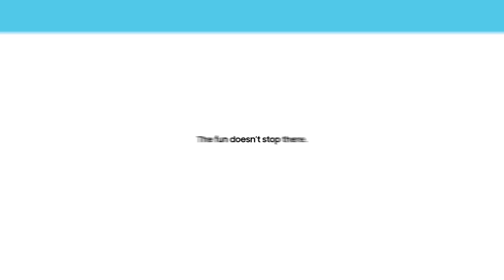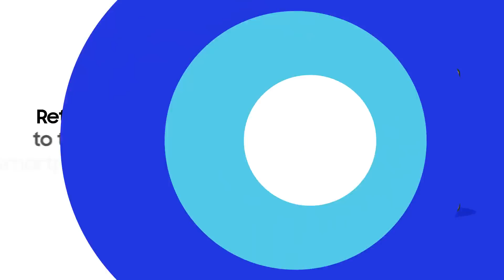Samsung | Galaxy Forever | Own the latest, the smartest way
Own the latest Samsung Galaxy Smartphone by paying just 60% with Galaxy Forever.
But how does it work?
How affordable it is?
What if your phone’s screen gets damaged?
Just watch the video and get all your questions answered!